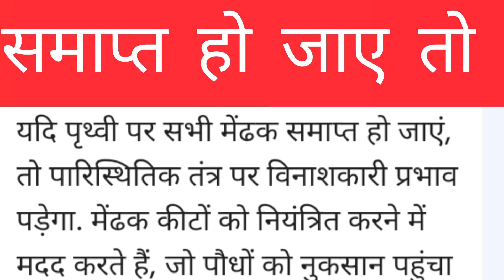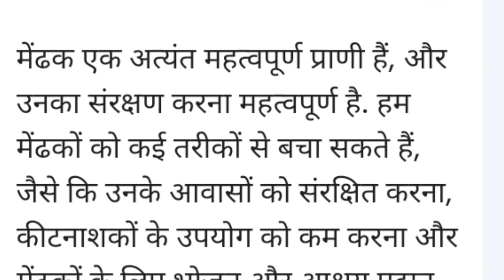धरती पर से मेंढक पूर्णतः विलुप्त हो जाए तो क्या होगा?